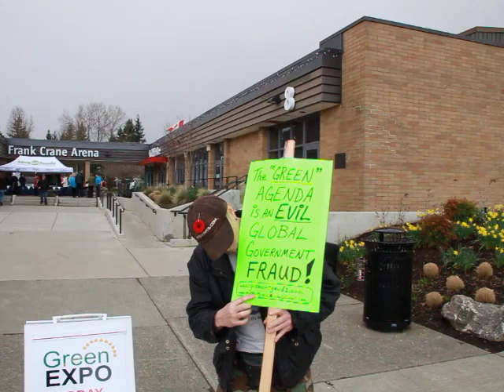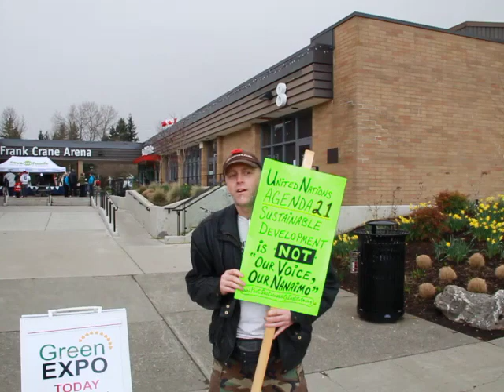PLAYFUL GREEN SPEECH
A friend of mine jokes around about the Green Business Convention outside of the building.